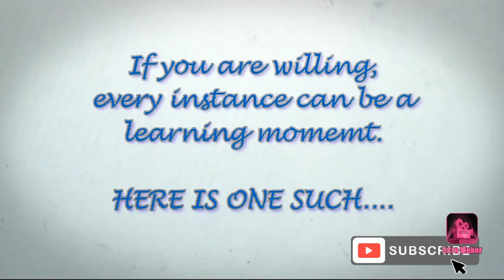SMA#First ever video in our channel#supportus#INTRO VIDEO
Our channel is a brand new channel for education, motivation,innovation,tips & tricks more positivity and with  lots of creativity
Do support us for more interesting video and brand new content.
Do comment your valuable suggestion.